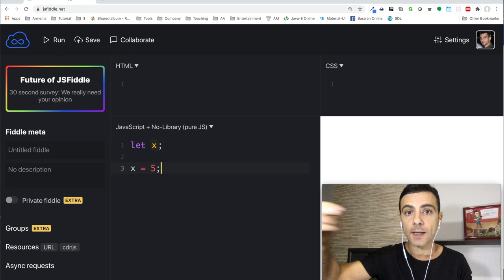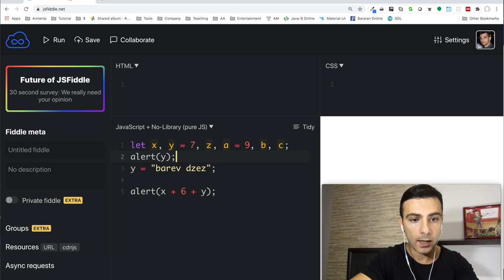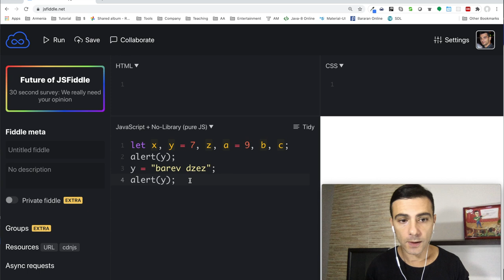Javascript - Փոփոխականներ (let)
Թեմաներ

* Ինչպես օգտագործել փոփոխականները

    let x = "Hello World!";
    alert(x);